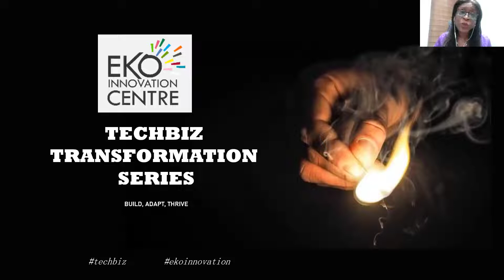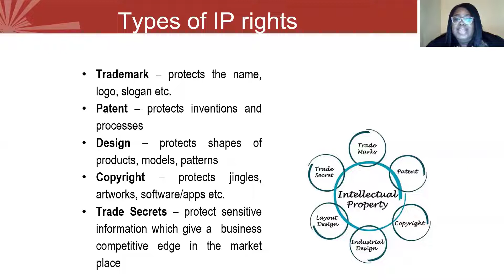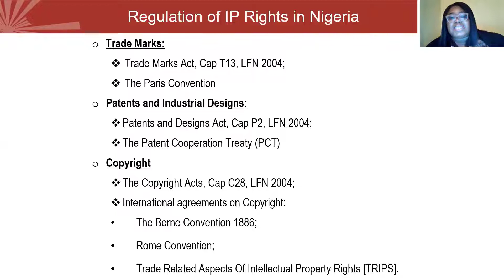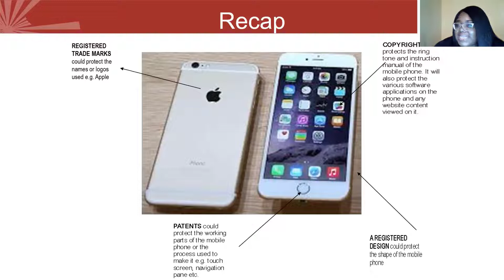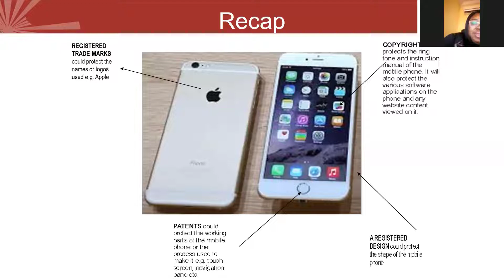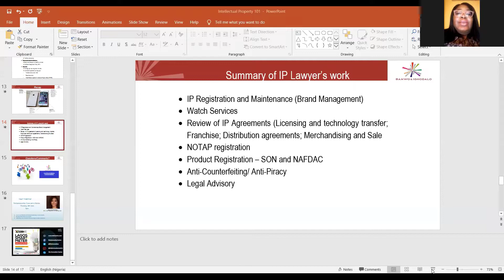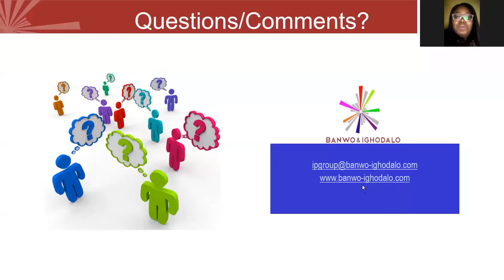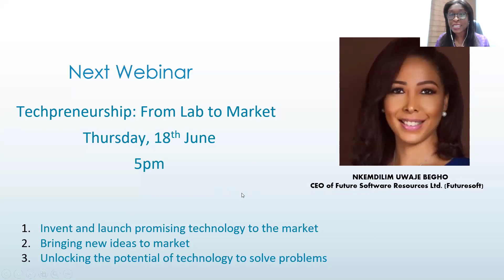Full Webinar - Protecting your Intellectual Property